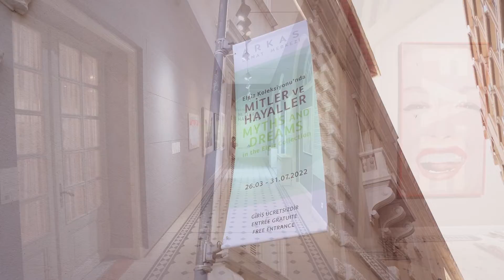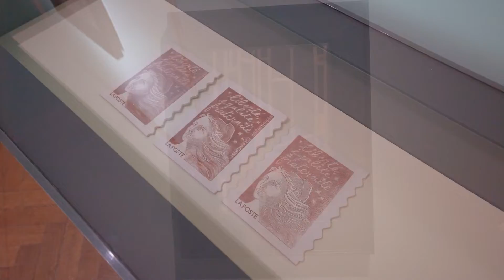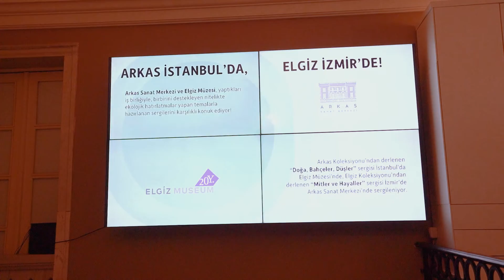Mitler ve Hayaller